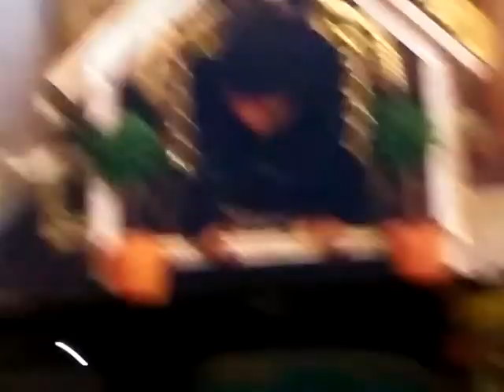Jessie. Bertram and Mrs chestarfield kiss